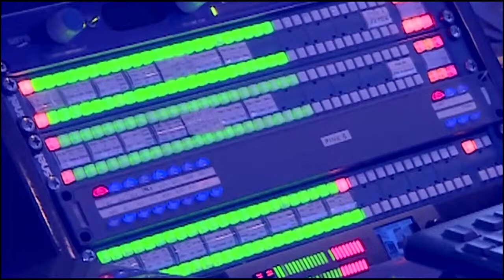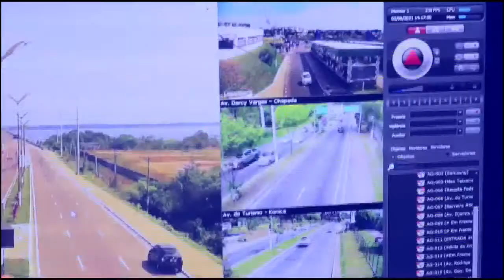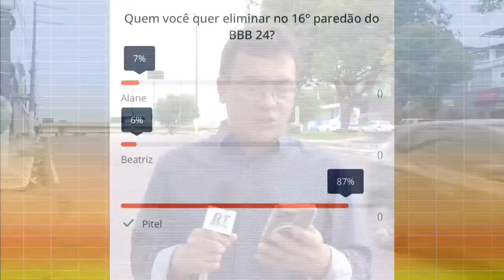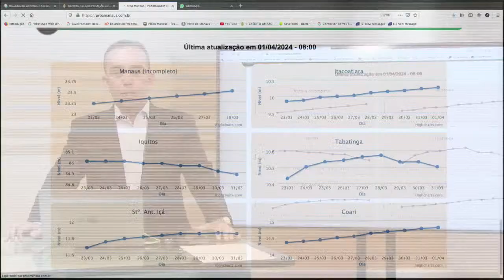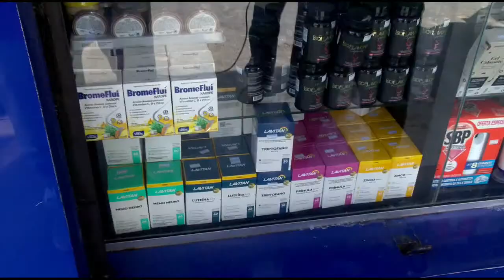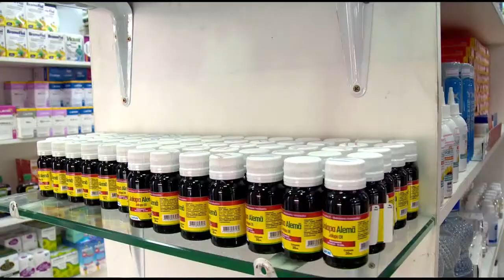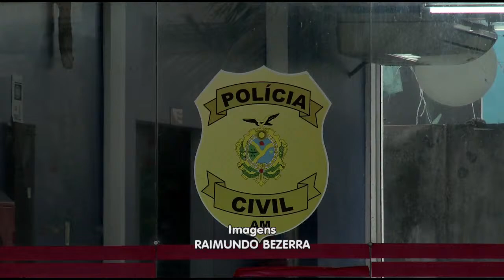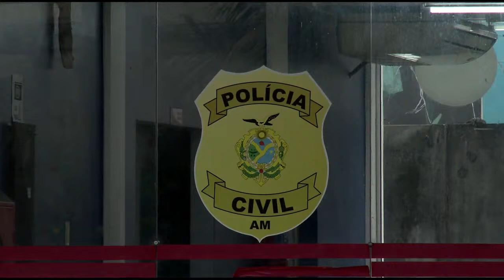Manhã de Notícias 01/04/2024